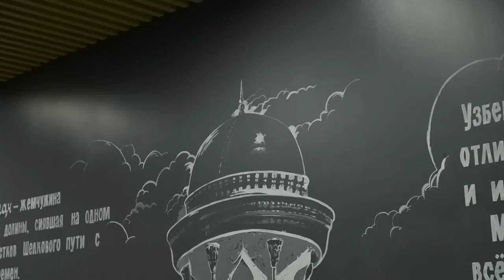KUCHAYSAHAM O'ZIMIZNIKILAR KUCHAYSIN | MOSKVA MARG'ILON KAFE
КАФЕ МАРГИЛАН
🚇: МЕТРО ОТРАДНОЕ,
📌: улица Декабристов, 21Г